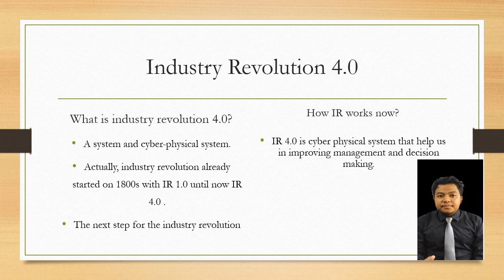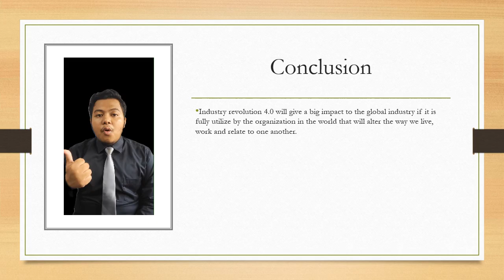Industry Revolution 4.0